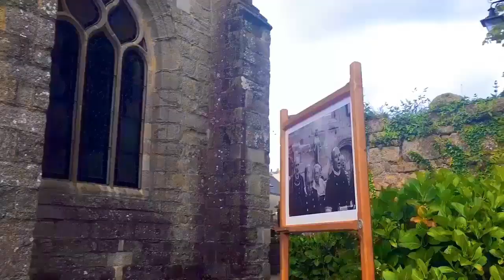Un village Typique en France à visiter en été : Locronan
Locronan, un Village breton qui est resté dans le passé, digne d'un film d'époque
Un village médiéval à l'atmosphère unique

Locronan connut son apogée au XVIème siècle grâce à l'industrie de la toile à voile qui eut les plus grands commanditaires dont la Compagnie des Indes. Merveilleusement conservée, la cité de granit arbore de très belles demeures Renaissance et sa magnifique église du XVème siècle.

Les bigoudènes